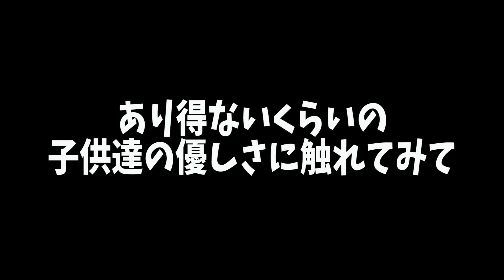【地図から消された街】ワンピースルフィの出身地のモデルとされた「スモーキーマウンテン」が衝撃すぎたinフィリピン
フィリピン政府に地図から消された、完全に除外された街「スモーキーマウンテン」はワンピースのルフィの出身地である「グレイターミナル」のモデルとされている場所！
フィリピンマニラの中でもかなり濃い経験した！

マンペーのInstagramとTwitter